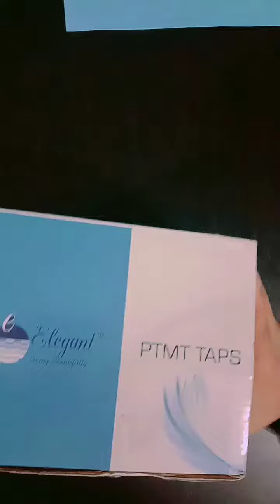How to make beautiful gift boxes for Christmas 🎄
How to make beautiful gift boxes

Gift box making idea step by step

How can we make beautiful gift boxes

Let's make gift box for Christmas 🎄

DIY gift box making idea 💡

Useless Box turn into beautiful gift box

Let's make something for merry Christmas 🎄

Santa 🎅 has many gift boxes for kids

Merry Christmas my friends🎊🎉🎊🎅